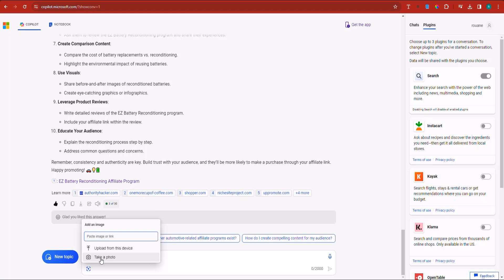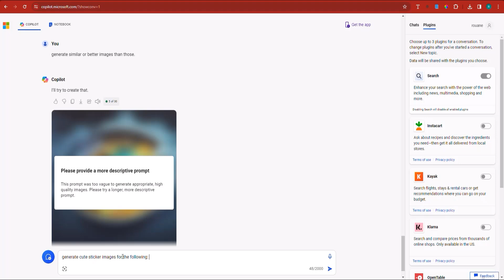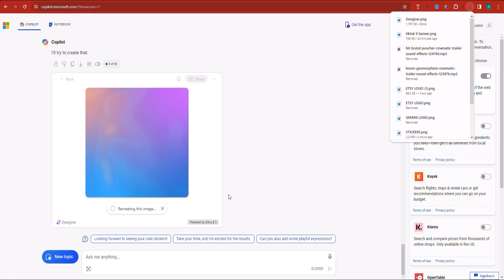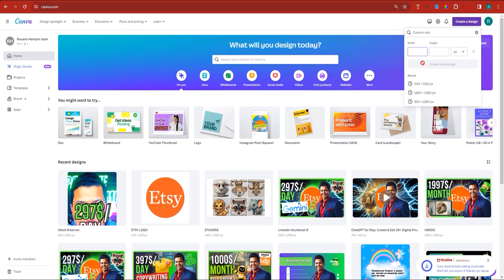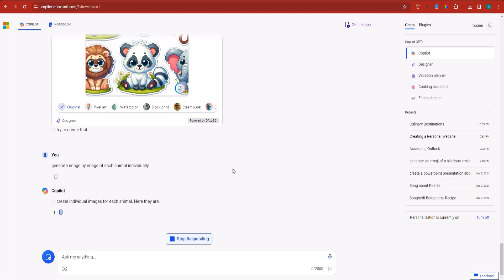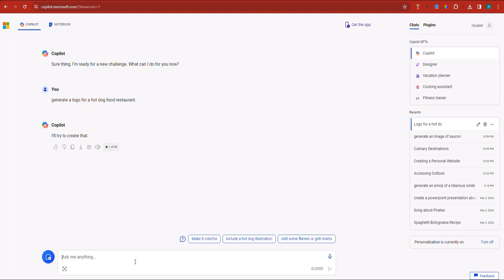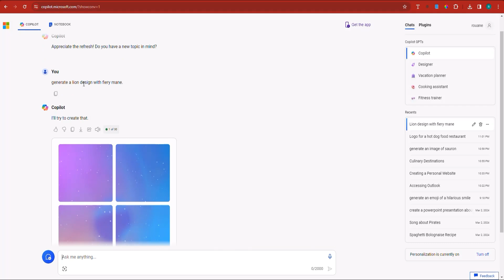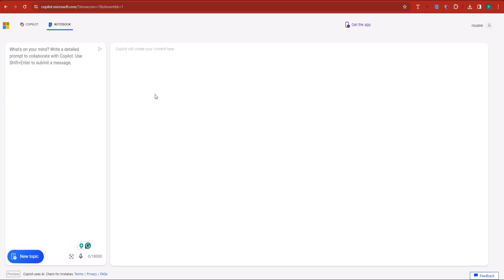Microsoft Copilot: Generate FREE DALL-E3 AI Images!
Discover the amazing capability of Microsoft Copilot to generate stunning DALL-E3 AI images for free! This tutorial will guide you through leveraging these advanced AI tools to create eye-catching visuals for your projects without any cost. Perfect for designers, marketers, and content creators looking to enhance their visual content. Watch now and unlock the full potential of free AI-driven image generation!